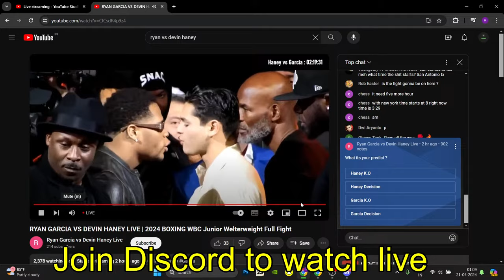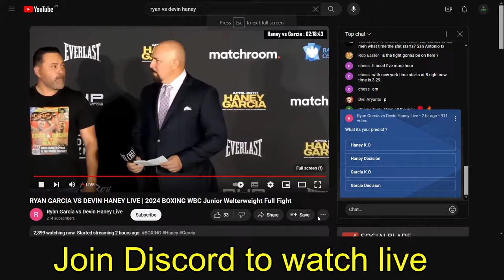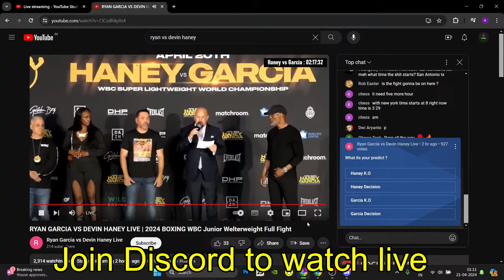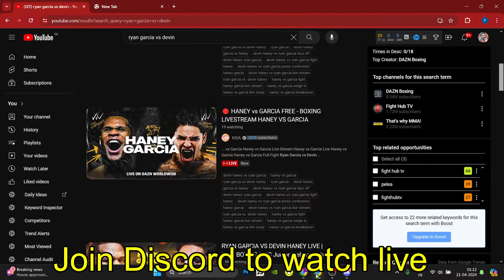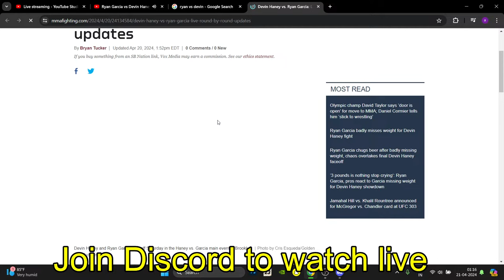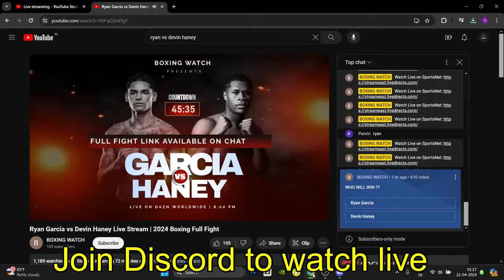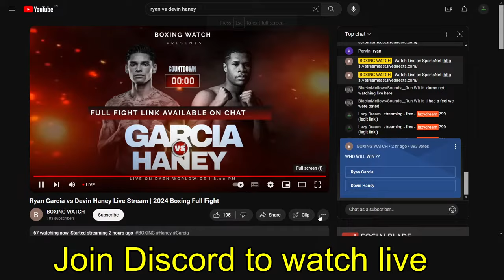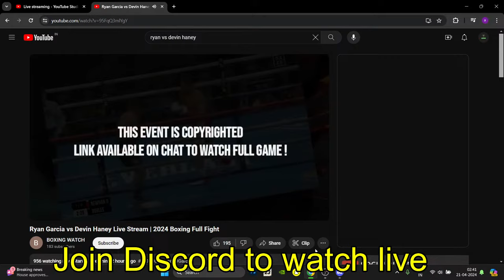RYAN GARCIA VS DEVIN HANEY LIVE | 2024 BOXING WBC Junior Welterweight Full Fight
dazn,boxing,highlights,full fight,ko,knockout,top 10,The DAZN Boxing Show,Pelea,Boxeo,Pugile,dazn boxing\

dazn,boxing,highlights,full fight,ko,knockout,top 10,The DAZN Boxing
Show,Boxeo,Pugile,dazn boxing,anthony joshua,knockout chaos,francis ngannou,joshua ngannou,aj,aj ngannou,mma,ufc